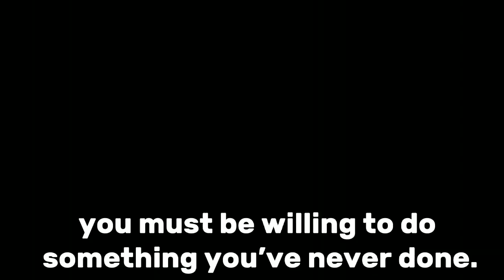Zyzz - "Who wants to jump?"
🔱 Everyone has a little bit of Zyzz in them 🔱

All Variations in this Video are created by me (Zyzz Is here)